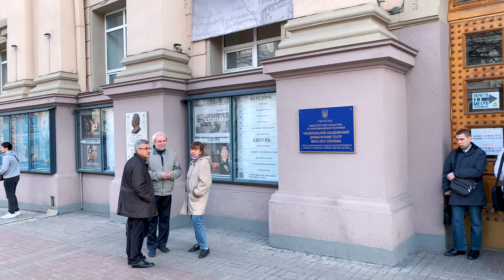Walking in Kyiv 4K60P. Yevhen Chykalenko Street. Spring 2023.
Walking in Kyiv (Ukraine) along Yevhen Chykalenko Street in March 2023.

00:00 Square of Ukrainian Heroes
04:15 Taras Shevchenko Boulevard
08:50 Bohdan Khmelnytsky Street
11:43 Khreshchatyk Street
13:53 Museum of Kyiv History
17:42 Prorizna Street

Filmed on the iPhone XS Max.